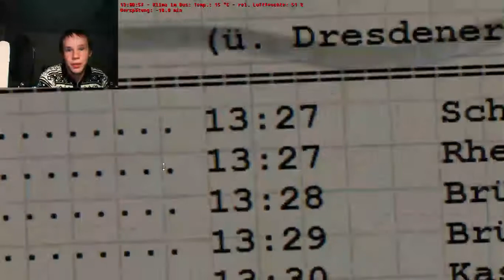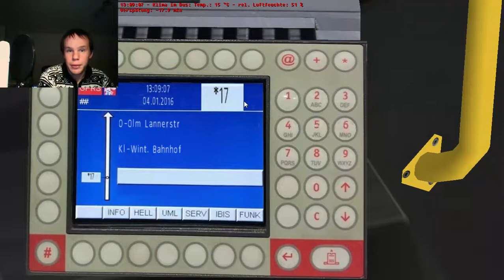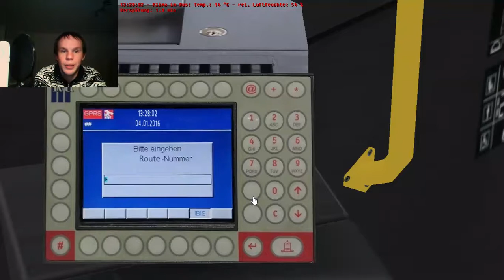Let's Drive Omsi 2, Folge 59, im neuen Jahr in Mainz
Zur Abwechslung bin ich in dieser Folge zu Gast in Mainz. Mit einem MAN-Lions City G ÜL geht die Fahrt auf der längsten Linie 68 von Klein-Winternheim-Bahnhof über ZDF, Hauptbahnhof und Diverse Vororte nach Hochheim-Berliner-Platz.

Ich wünsche Euch viel Spaß mit dem ersten Video im Jahr 2016.